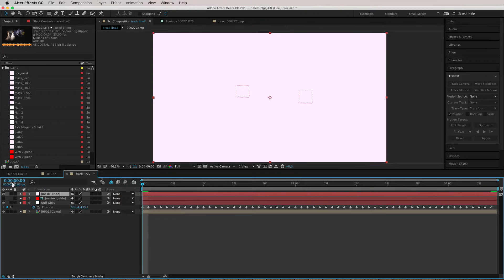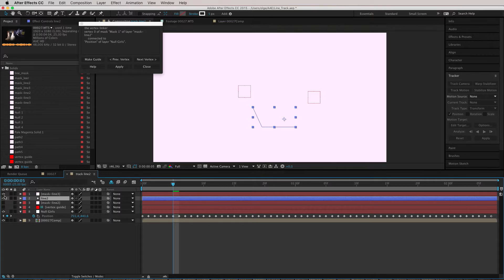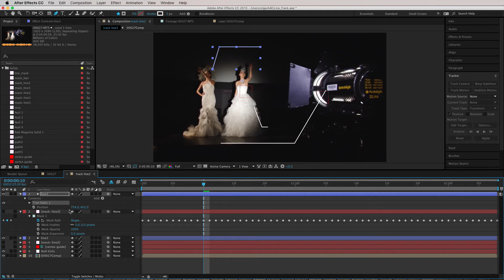Привязка точек Shape Layers к движущимся объектам. Часть2. Tutorial 10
Еще раз о привязке шейпов к движущимся объектам. Как разместить выноски для инфографики в стороне от точек трекинга. Используется скрипт Connect_Vertex_to_Point